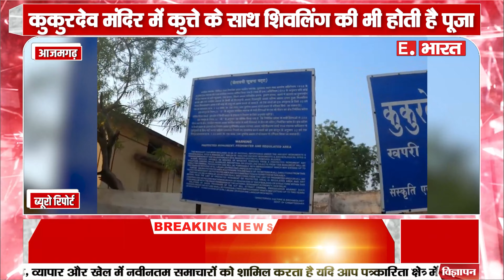Kukurdev Mandir: अनोखा मंदिर जहां होती है कुत्ते की पूजा, दिग्गज भी झुकाते हैं सिर | chhattisgarh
KUKURDEV MANDIR
BALOD
KHAPRI
UNIQUE TEMPLE
CHHATTISGARH
DOG WORSHIP
STORY
HISTORY
FACTS
MYSTERY
KUKURDEV TEMPLE
KUKURDEV
KUKURDEV MANDIR BALOD
KUKURDEV MANDIR CHHATTISGARH
KUKURDEV MANDIR HISTORY
KUKURDEV SHIV MANDIR
STORY OF KUKURDEV MANDIR
MALIGHORI
KUKURDEV MANDIR STORY
KUKURDEV MANDIR FACTS
KUKURDEV TEMPLE KHAPRI
KHAPRI KUKURDEV MANDIR
KUKURDEV TEMPLE MYSTERY
KUKURDEV MANDIR KA ITIHAS
KUKURDEV TEMPLE HISTORY
DOG TEMPLE
KUTTE KA MANDIR
WHOOPING COUGH
DOG BITE TREATMENT
KUKURKHANSI
KUKURDEV TEMPLE RENOVATION
कुकुरदेव मंदिर
कुकुरदेव
कुकुरदेव मंदिर का इतिहास
छत्तीसगढ़ कुकुरदेव मंदिर
खपरी
मालीघोरी
कुकुर देव मंदिर
कुत्ते की पूजा
कुत्ते की मंदिर
कुत्तों की पूजा
कुकुखांसी
कुत्ते के काटने का इलाज
अनोखे मंदिर
अनोखा मंदिर
होती है कुत्ते की पूजा

SOCIAL MEDIA-

TWITER-

GMAIL-

hindinews
upnews
breakingnews
latestnews
up/uknews
viralnews
viralvideo
politicalnews
businessnews
trendingnews
educationnews
uttarpradesh
uttrakhandnews
bollywoodnews
technicalsupport
localnews
filmynews
dharmiknews
delhinews
panjabnews
epaper
todaynews
topnews
todaytopnews
sportnews
trending news
today news
copy right
earn money